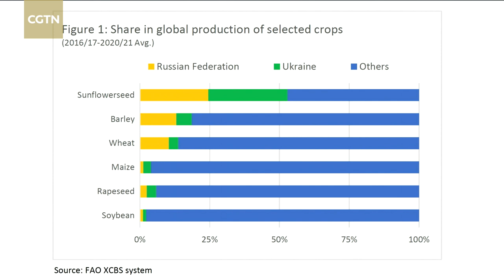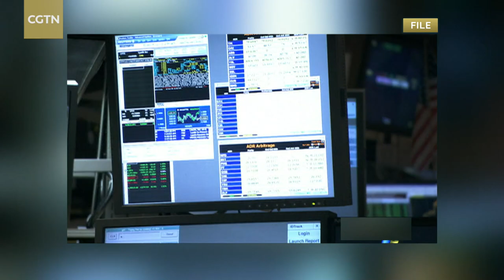Global food security: FAO chief economist on Russia-Ukraine impact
The United Nations' Food and Agriculture Organization (FAO) has warned that the world is facing a potential food crisis, with millions in danger of severe hunger amid soaring commodity prices. The conflict in Ukraine has threatened supplies of key staple crops. How worried should we be? What can be done to ease tight food supplies? For answers to these questions, CGTN's Tian Wei talked to FAO chief economist Maximo Torero.